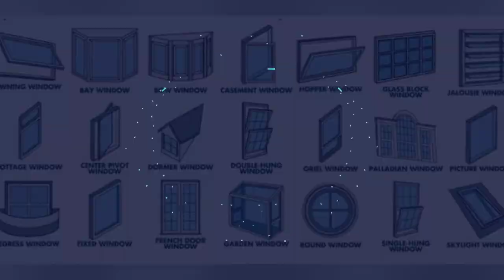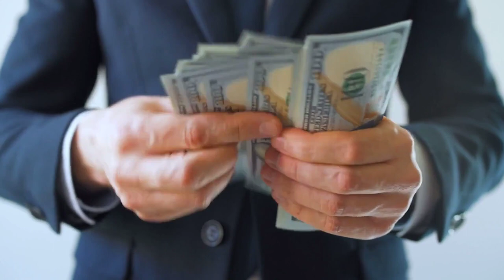Andersen Windows Reviews: Are Andersen Windows Worth it?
Andersen Windows Reviews: Andersen Corporation (Andersen Windows) was founded in 1903 and over the past century has become one of the preeminent windows and doors companies in the world. Andersen is organized into 3 divisions: 1) The Renewal by Andersen replacement windows division, 2) The Home Depot Division, which manages the sale of American Craftsman and Andersen windows at Home Depot throughout North America, and 3) the Residential and Commercial Pro Division.

How much are Andersen windows? Are Andersen windows worth it? Find out this and more in our Andersen windows review video.

// Visit Us Online to read real customer reviews, get online window estimates, and find the lowest local window prices around: